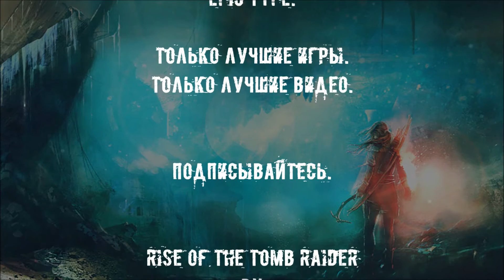[Xbox One] Rise of the Tomb Raider. #11: Киса.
Добро пожаловать на прохождение Rise of the Tomb Raider (Восхождение Расхитительницы гробниц) на Xbox One.
Rise of the Tomb Raider – это вторая часть в перезапуске знаменитой, и любимой многими геймерами по всему миру, игры Tomb Raider, вышедшей в 2013 году.
Rise of the Tomb Raider – это отличная графика, прекрасный саундтрек и, конечно же, интересный сюжет. Действие игры Rise of the Tomb Raider разворачивается в заснеженной Сибири. Нас ждет выживание в суровых условиях, охота и крафт, интересные головоломки, всевозможные пещеры, полные старинных артефактов, и конечно же куча врагов – людей и диких животных.
Rise of the Tomb Raider — это кинематографичное приключение в жанре сёрвайвал-экшен. Лара Крофт отправляется в свою первую экспедицию, чтобы расхищать гробницы и узнать секрет бессмертия.
Вы готовы к приключениям?
Тогда устраивайтесь поудобнее, прохождение Rise of the Tomb Raider начинается…

Музыка в начале: Brand X Music – Xenocide (Rise of the Tomb Raider Teaser)
Музыка в конце: Black Desert Online – Main Theme (Ansia Orchestra Cover)